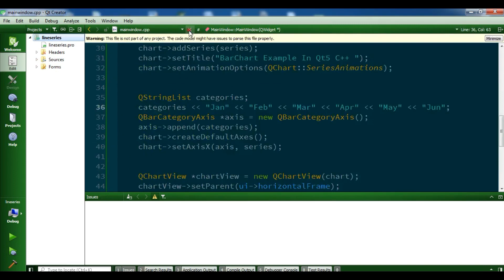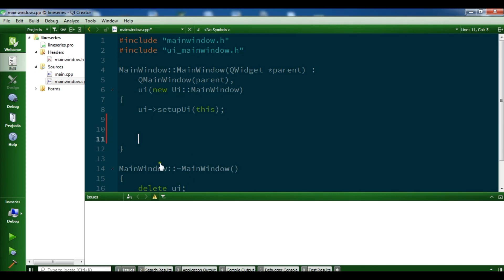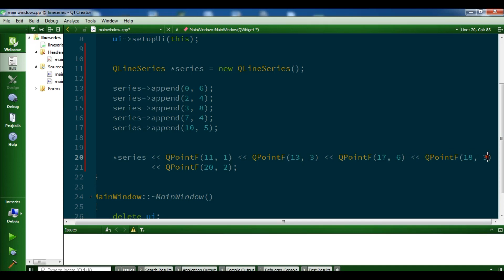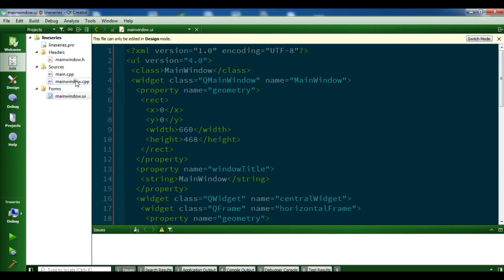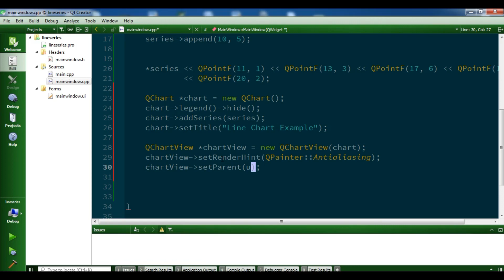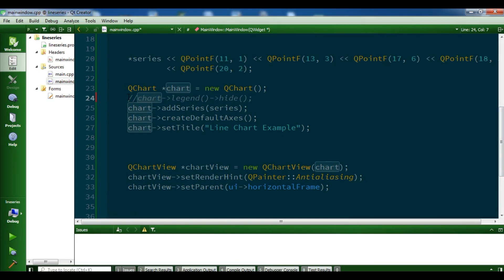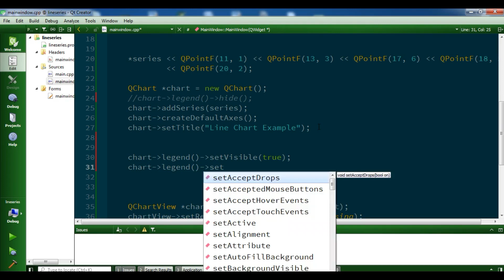Qt5 C++ Creating LineChart With QtChart | C++ GUI Tutorial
In this Qt5 C++ GUI Tutorial i want to show you Creating LineChart with QtChart, basically we are using QtChart class for this article,  QtChart module provides a set of easy to use chart components. It uses the Qt Graphics View Framework, therefore charts can be easily integrated to modern user interfaces. Qt Charts can be used as QWidgets, QGraphicsWidget, or QML types. Users can easily create impressive graphs by selecting one of the charts themes. also we are using QLineSeries, so the QLineSeries class presents data in line charts, a line chart is used to show information as a series of data points connected by straight lines. also you can check the first article on QtCharts creating BarChart.